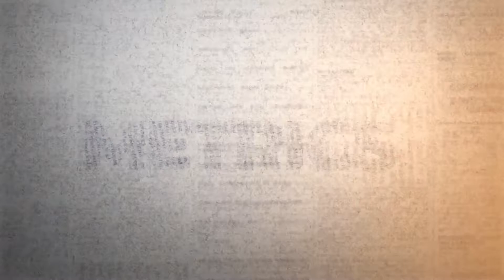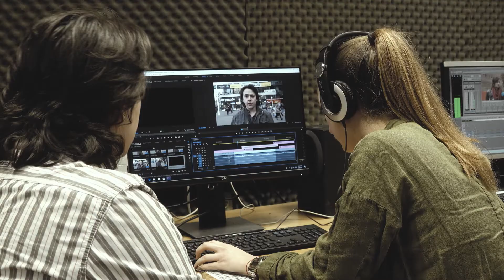COOKBOOK: METRICS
Autori: Janko Debeljak,  Darinka Trgo, Mia Mikulić, Matej Đuzel